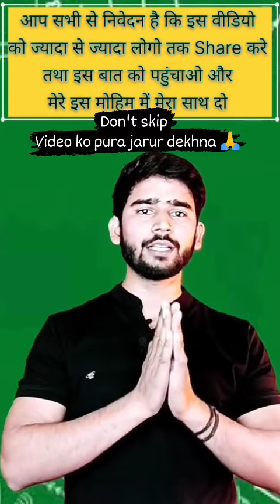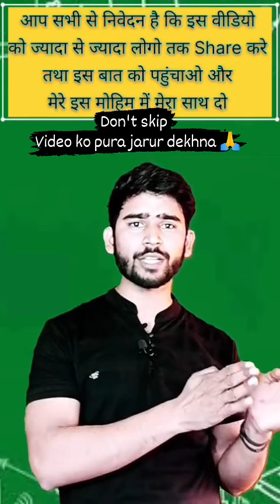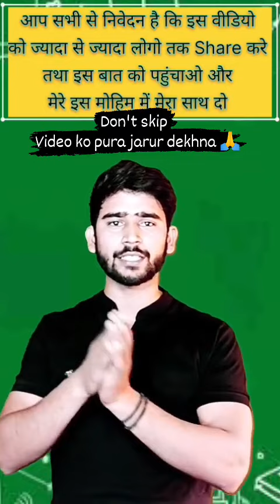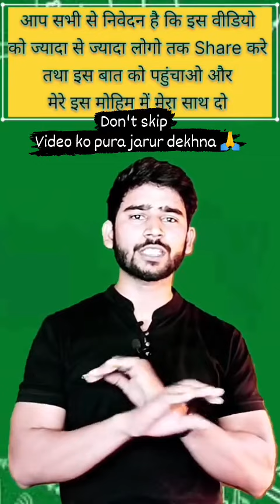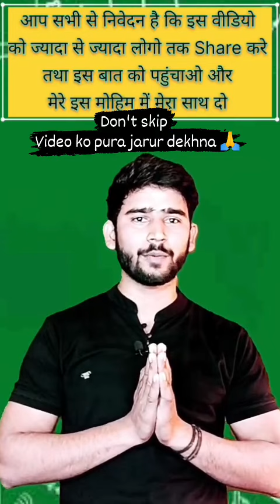video में बताया गया काम हम सभी को करना है तभी बदलाव आयेगा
motivational speech
motivational video
best motivational speech
Motivational talks for success in life
motivation compilation
most important notice
Important notice
study motivation
motivation for success
morning motivation
motivational speeches
morning motivational speech